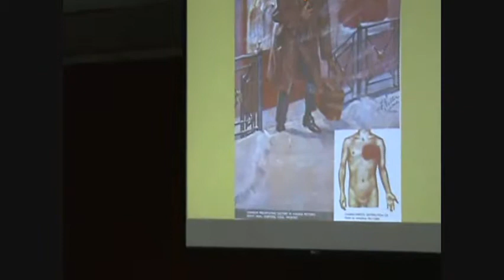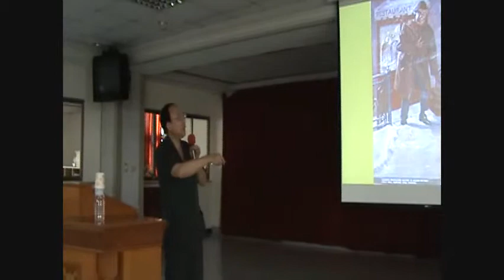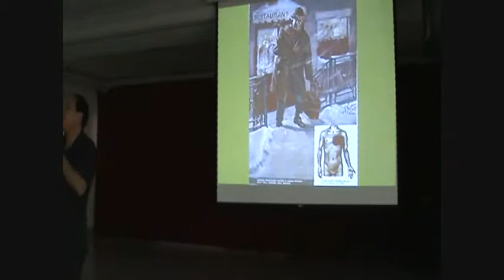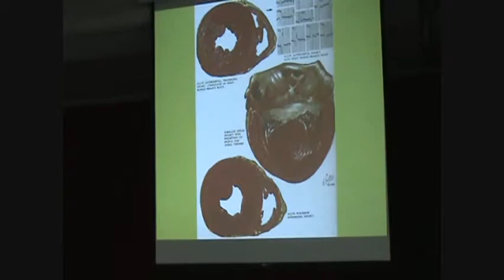健康台灣－心血管疾病介紹(三)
身苦病痛誰人知！台灣國的鄉親大家好，我們要有健康的台灣，也要先顧好自己的健康，怎麼顧好台灣的與你我的健康，讓張啟中說給你聽，本集主題　冠狀動脈的疾病、心肌梗塞、高血壓中風、高血脂分類、風溼性心臟病等心血管疾病原因  (三)。